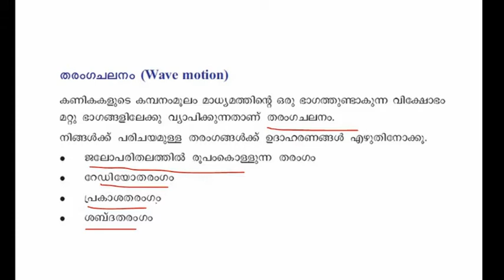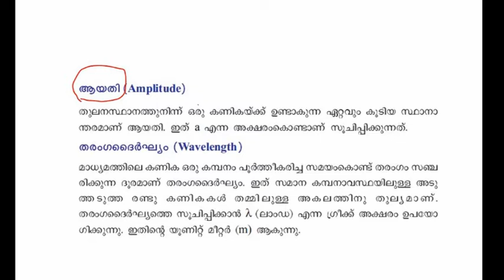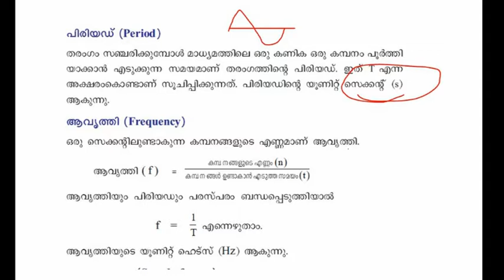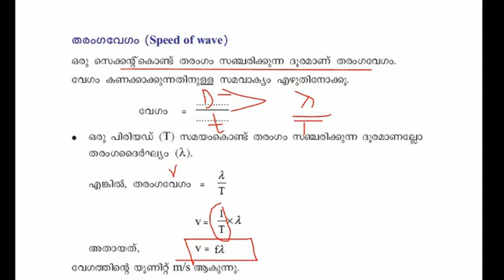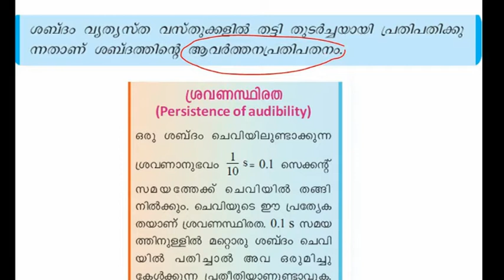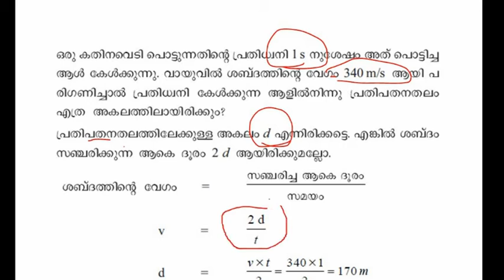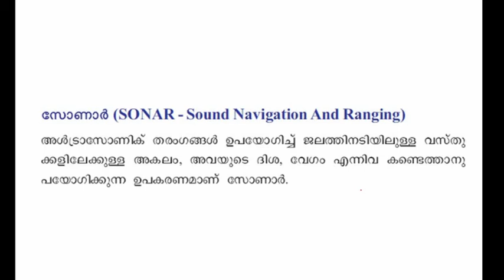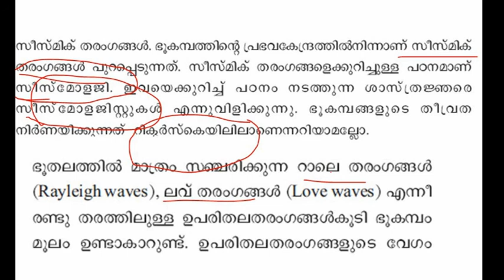SCERT textbooks for psc exam /LDC/LP ASSISTANT/UP ASSISTANT/(SCIENCE CLASS 5 TO 10))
പ്രിയപ്പെട്ട സുഹൃത്തുക്കളെ  PSC പരീക്ഷക്ക് സഹായകമായ അഞ്ച് മുതൽ പത്ത് വരെയുള്ള SCERT സയൻസ് പാഠങ്ങൾ ഈ ചാനലിൽ ലഭ്യമാണ്